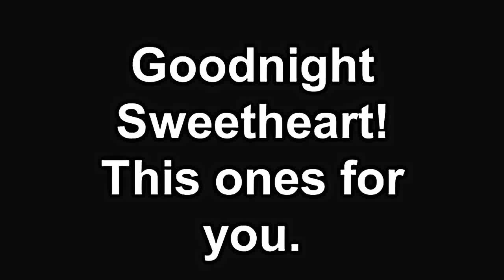Goodnight Sweetheart! This ones for you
Mixed media/medium Artist R.L. Johnson virtually singing Pearl Jam's Yellow led-better to his love. A virtual bedtime song for her while she is away.